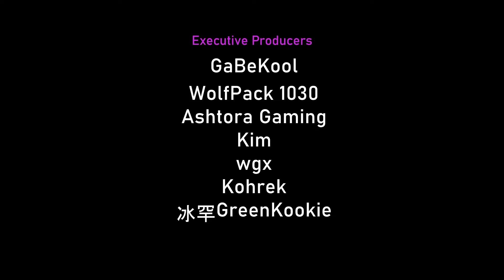EASY Boss Guide — How to Beat VORTEX on End of the Road (BTD6)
Had to do this twice this week. First on Hedge, second on End of the Road. :/ On the bright side, I got the rewards twice. :D

No Monkey Knowledge.

Learn how to beat Normal Vortex on End of the Road with this easy-to-follow, step-by-step tutorial. This detailed guide will provide you with a winning strategy to defeat the Boss Bloon and get your rewards! The Boss Bloon Event is one of the most challenging modes in Bloons TD 6, but this walkthrough will help you master it.

~unescaped

Songs:
11 Tribes & Tribulations
4 Jumping Jalloons
51 Monkey Hussle
27 Sunset Samba

CHAPTERS 📚
00:00 - Early Game
02:26 - Tier 1
05:05 - Tier 2
08:37 - Tier 3
10:34 - Tier 4
13:29 - Tier 5